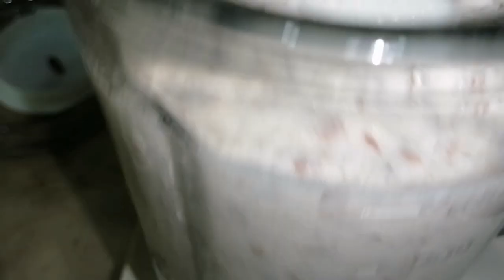How to make Almond Syrup at home | Badam ka Sharbat Sehat ka khazana | Almond syrup full of Energy